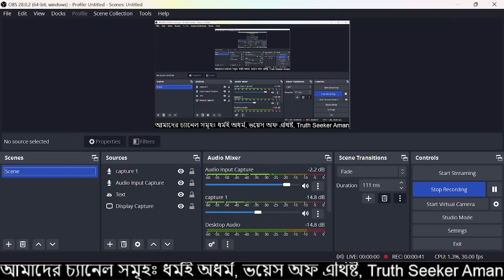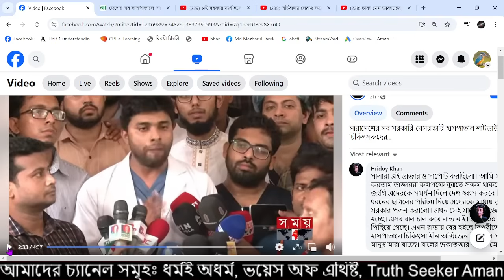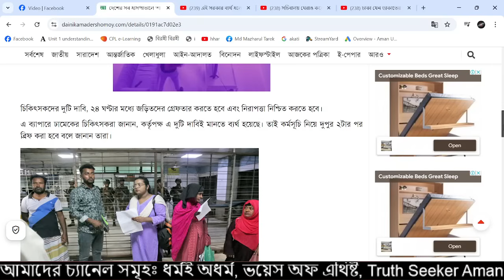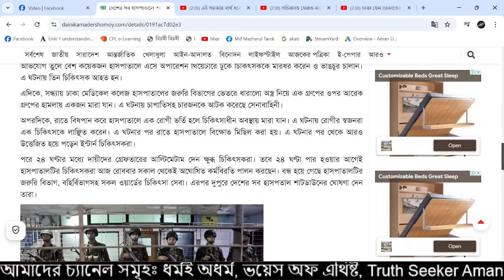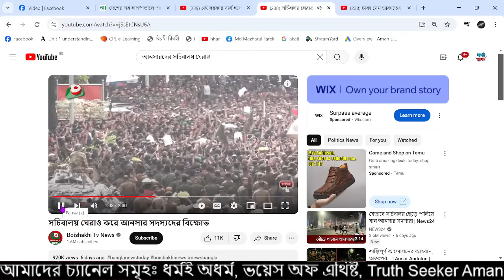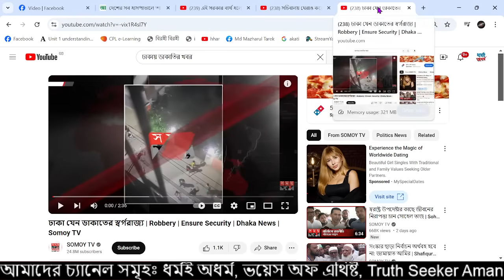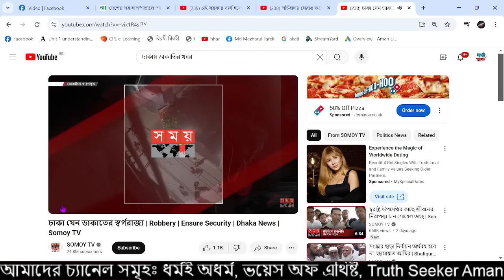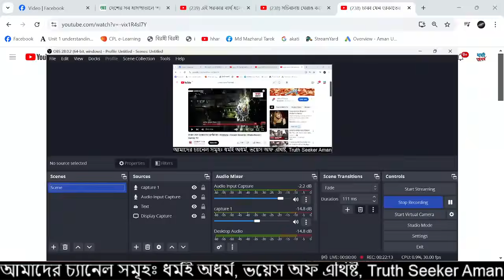সারা বাংলাদেশের হাসপাতাল বন্ধ ঘোষণা! শতভাগ ব্যার্থ হয়ে গেল বর্তমান ইউনূস সরকার। আমান উদ্দিন।।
সারা বাংলাদেশের হাসপাতাল সাটডাউন ঘোষণা।